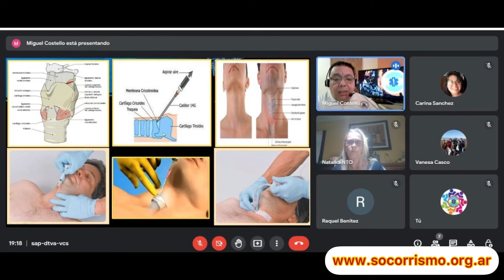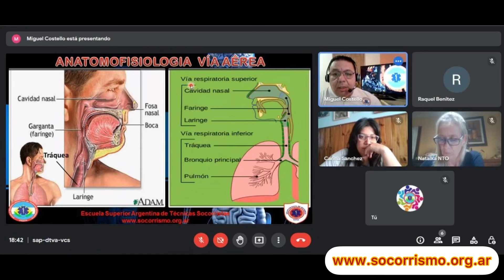Taller de Anatomofisiología Aplicada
Realizada por el TS Miguel Costello con el Area a Distancia TS Adriana ANDRADA